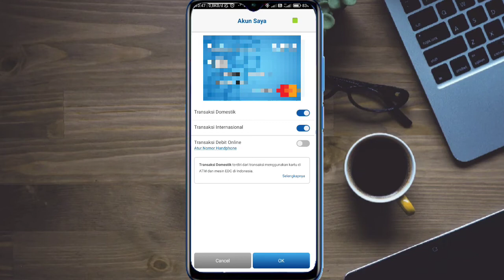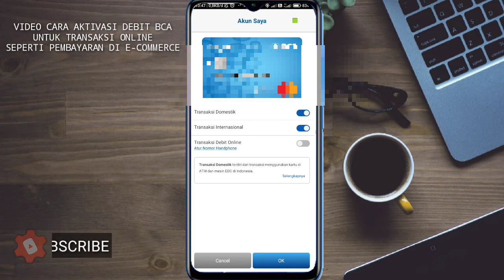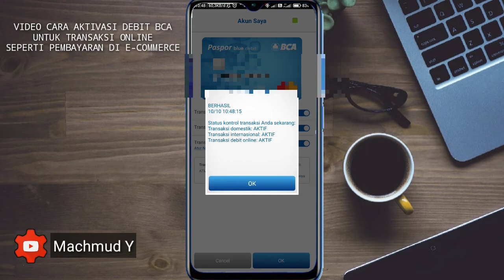Lakukan Aktivasi Debit Online BCA untuk Bayar Belanja Online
Di menu Control kamu bisa mengaktifkan transaksi debit online untuk bertransaksi secara online di e-commerce atau toko online yang kamu sukai dengan mendaftarkan nomor untuk konfirmasi otp transaksi yang kalian kehendaki, jaga selalu otp tersebut agar kalian terhindar dari penipuan online ya. atau kalian bisa menonaktifkan lagi fitur nya dengan mengaturnya di menu kontrol lagi.